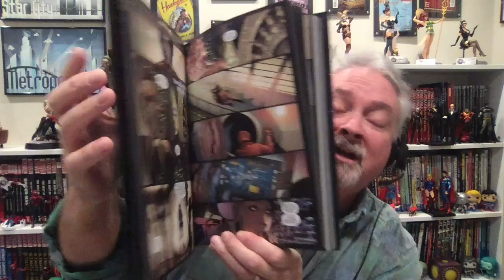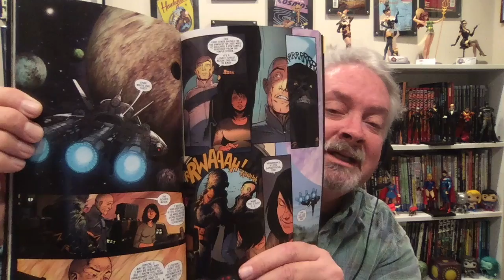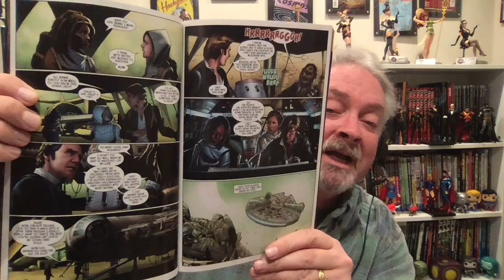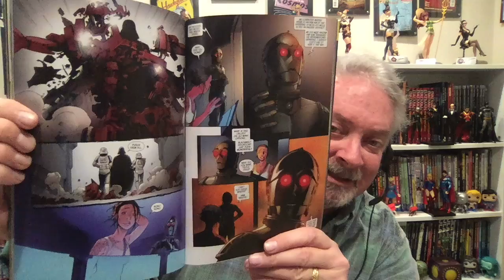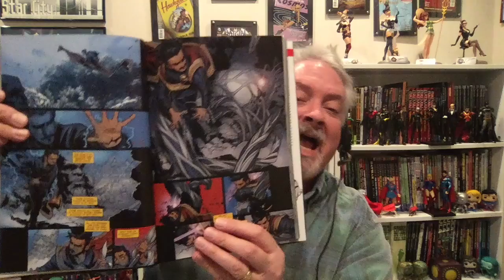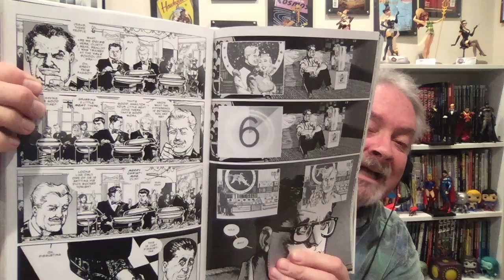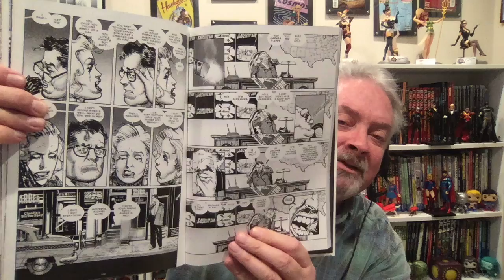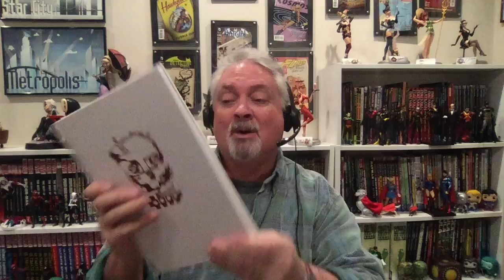Root Beer Reviews: Comics Review: Star Wars Dr. Aphra, Dr. Strange, Satellite Sam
I review comic collections of Satellite Sam, Dr. Strange and SW Dr. Aphra